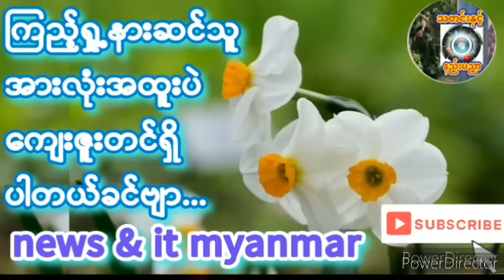၂၀၂၄၊ ဖေဖော်ဝါရီ ၁၃